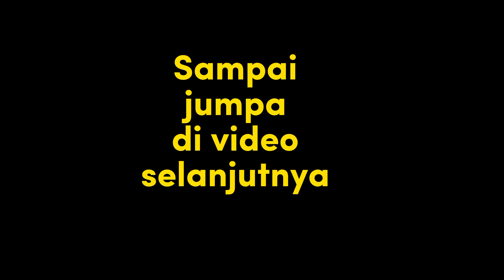PANEN IKAN DI SELOKAN PAKAI KETAPEL IKAN. PATUT DICOBA 👉 PRAKTIS, MUDAH, MURAH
Gumilang Paser menyediakan paket komplit ketapel ikan

✓ Siap pakai
✓ Banyak variasi
✓ Gratis Tutorial dan konsultasi ketapel ikan

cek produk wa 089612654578